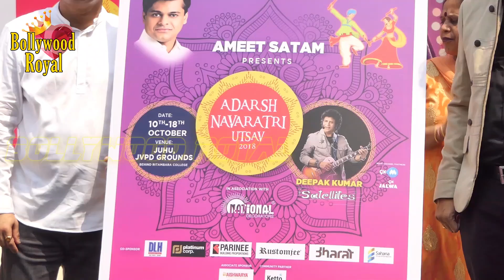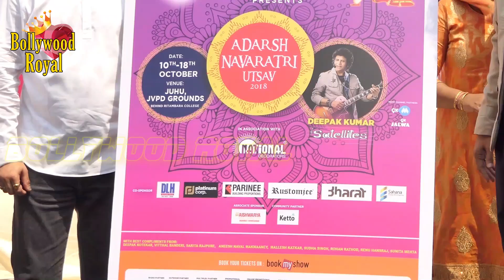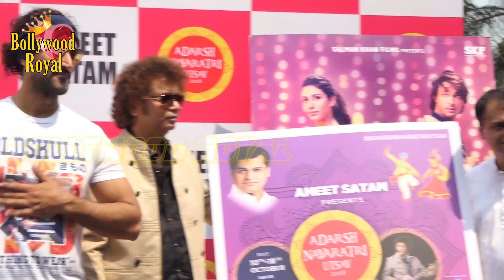Kunal Kapoor At PC Of Ameet Satam’s ‘Adarsh Navratri Utsav 2018 Part-1